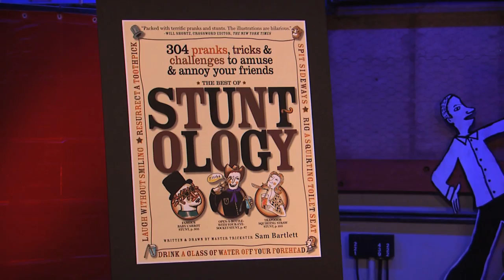Number Guessing Stunt | Stuntology | The Friday Zone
It's time for another lesson in Stuntology with the founder of Stuntology himself, Sam Bartlett!

Stuntology can be seen each week on WTIU's children's program The Friday Zone.

And be sure to visit Sam and buy The Best of Stuntology book over